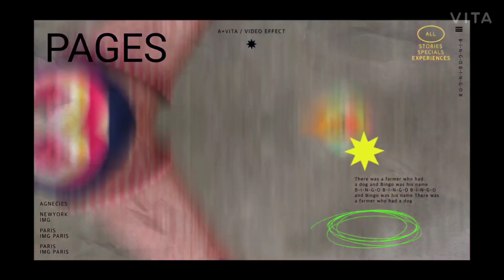चलो चलते है ट्रेन में........